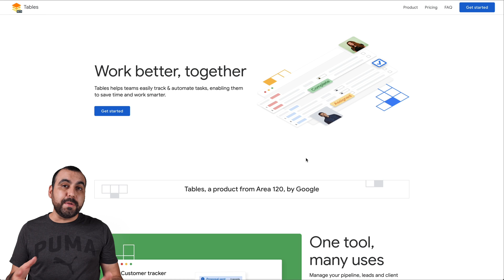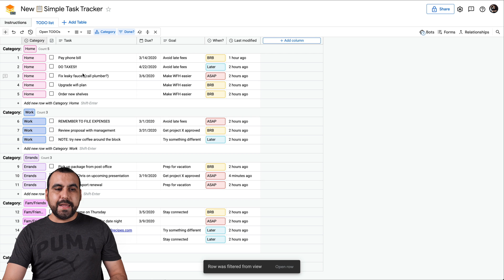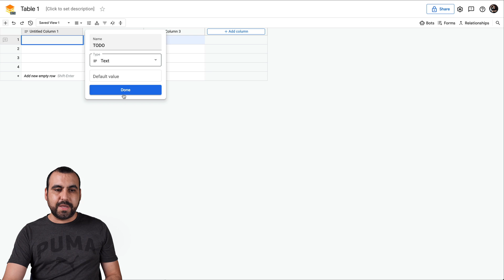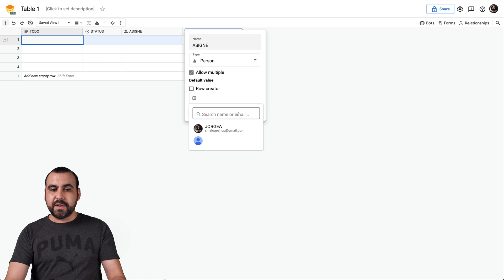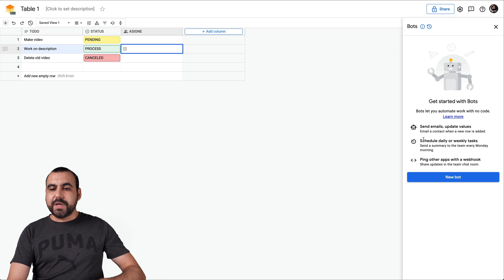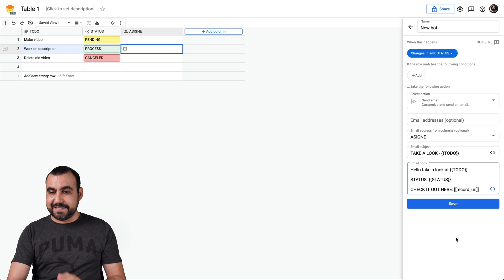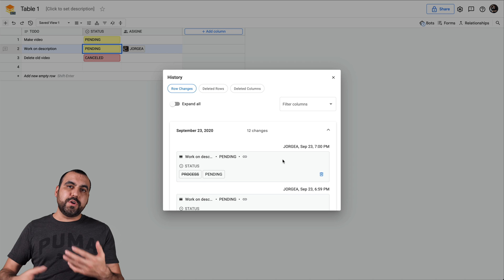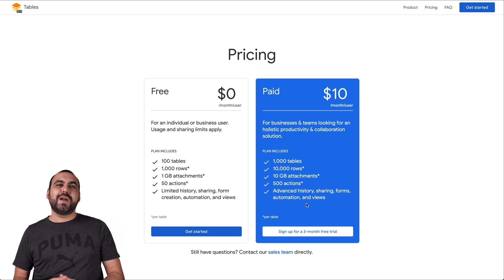Google Tables: The Ultimate Free Sheets Alternative 🚀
Discover how Google Tables takes project management to the next level! 🚀 If you've been looking for the ultimate Google Sheets alternative, this SaaS tool might just blow your mind. In this video, I’ll show you how Google Tables combines powerful automations, a sleek Kanban view, and customization options that make it a game-changer for e-commerce, digital signage, and beyond. Whether you're managing tasks, streamlining workflows, or building advanced to-do lists, Google Tables has you covered.

With a free plan available, you can jumpstart your productivity today. Need more? The paid plan is just $10/month and unlocks even greater potential. I'll walk you through creating to-do lists, setting up bots for automation, and leveraging features like dropdown menus, status updates, and email notifications. Forget the limitations of Google Sheets—Google Tables offers a modern, flexible approach to managing your data with ease.

Check out how this tool rivals popular apps like Monday, offering developer-level control and advanced functionality. Don't miss out—try Google Tables now and transform the way you work! If you’re not in the U.S., I’ve got a simple VPN trick to help you access it. Ready to boost your productivity? 🔥

00:01 – Discover Google Tables: A Free Airtable Alternative
01:17 – Explore Free vs. Paid Versions: What's Included?
02:35 – Advanced Customization: Tailor Your Google Tables Experience
03:58 – Custom Dropdown Fields: Enhance Task Management
05:40 – Kanban View Explained: Simplify Your Project Workflow
07:07 – Automated Email Notifications: Stay Updated Effortlessly
08:27 – Streamline Task Automation: Boost Your Productivity
09:59 – Visual Data Organization: Create Engaging Table Views